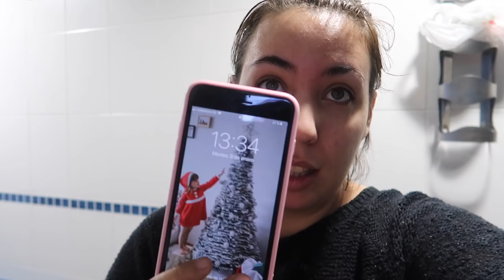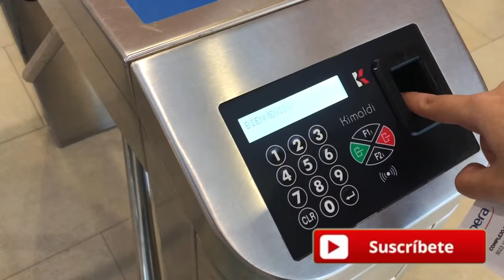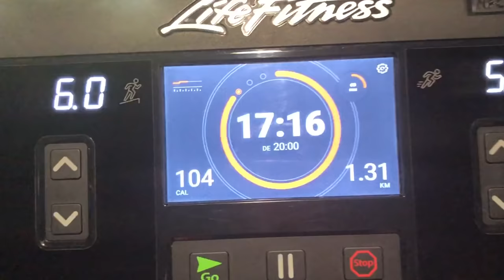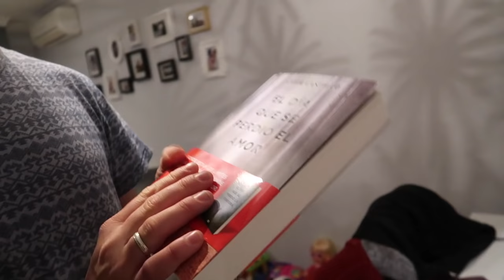EMPIEZO CON DIETA Y GYM 💪🏃🏻‍♀️ + VUELTA AL COLE 😢🏫 | Familia Cuchufletilla